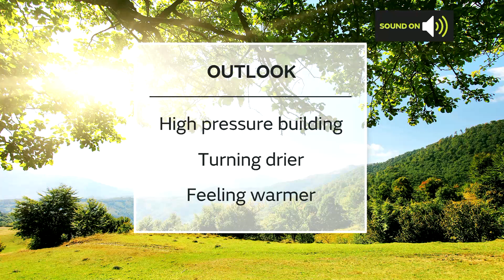Saturday UK forecast 23/05/20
23 May - UK weather forecast presented by Craig Snell